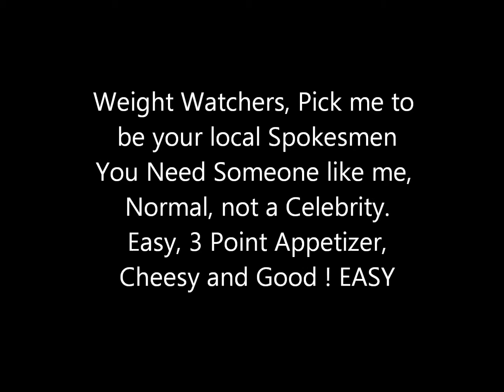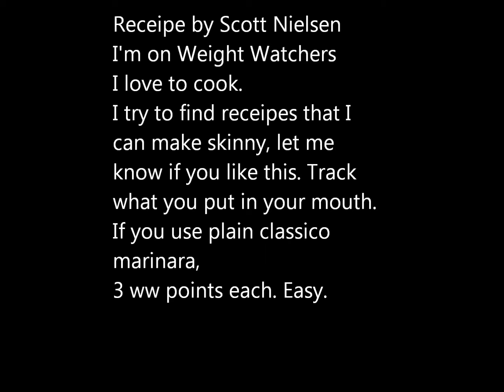Cheesy Appetizer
My version of a great appetizer, WW style.